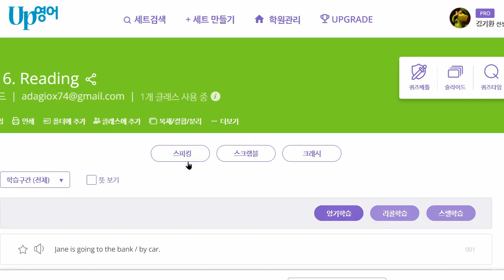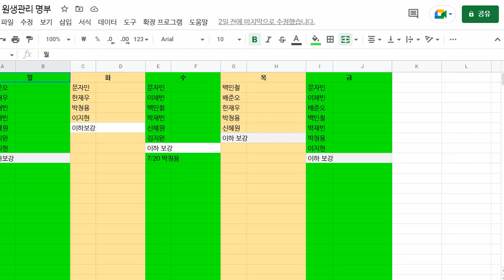신혜원 2022 07 21 초등 기초 독해 말하기 성취도 100